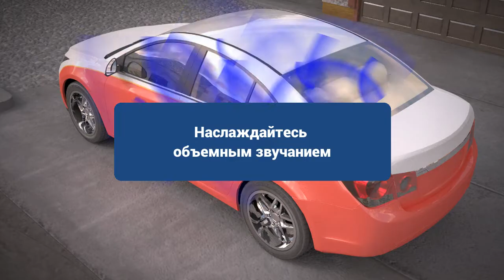Шумоизоляция багажника Noico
За подробной информацией о процессе шумоизоляции и нашей продукции переходите на сайт

Шумоизоляция для автомобиля.
Шумоизоляционные материалы.